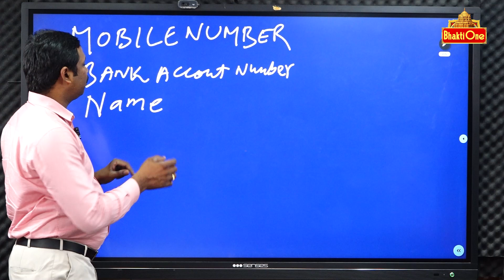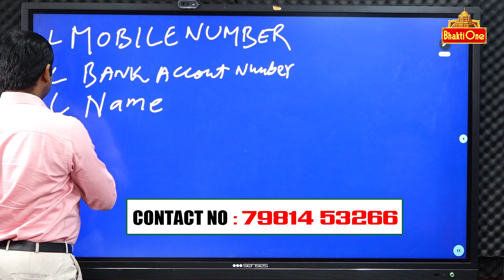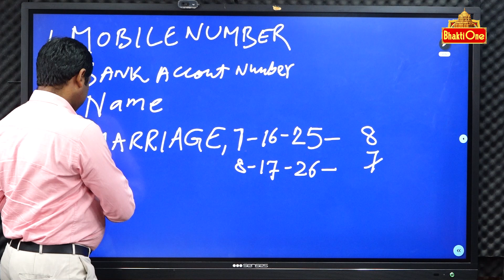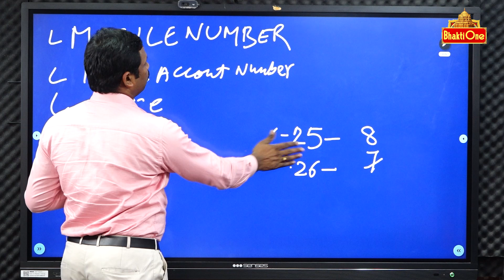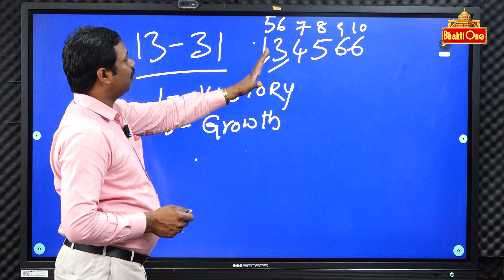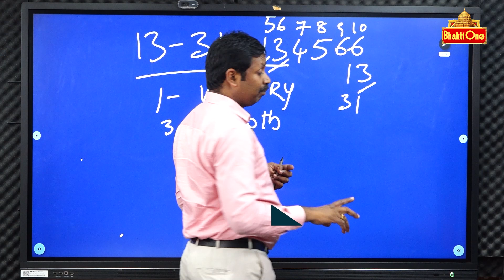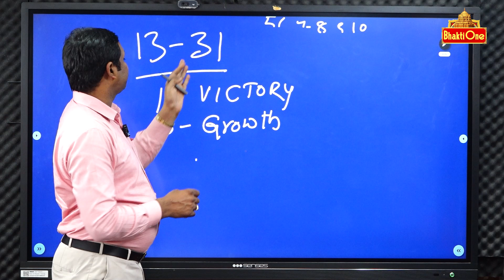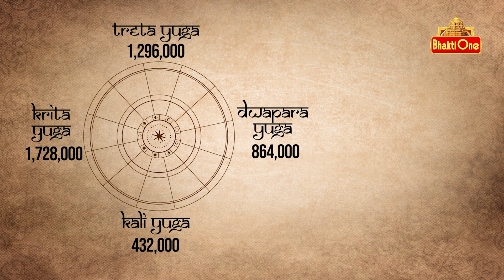డేంజర్ నెంబర్ మీ జాతకంలో ఉందా ? | Numerology Chandramouli Yadav | BhaktiOne